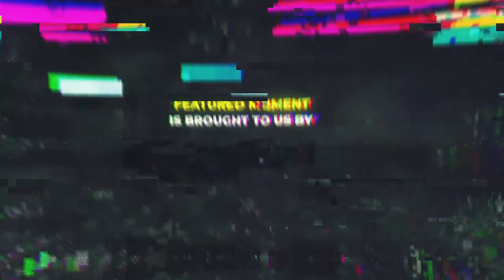Thanks N'Zoth | WoW PvP 8.3 (Ep.4)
Yeah, BFA Arena Corrupted a bit big thanks to N'Zoth and the boys, but it's still arena. Have fun watching this WoW PvP 8.3 Episode 4, starting with Xaryu surviving everything as if it's his last game.

Players Featured in this World of Warcraft Episode:

00:09, 08:23 Xaryu
01:09, 07:07 Trillebartom
01:36 Akrololz
01:59, 02:33, 06:37, 08:06 Pikaboo
02:19 Tpoggy
02:56 Vexentlive
03:16 Cdewx
03:26, 05:11 Venruki
03:56 Ziqo
04:24 Vanguardstv
04:54 Gromnak
05:37, 07:37, 09:26 Whaazz
09:11 Fragnance
09:57 Pikachu_pala
10:20 Graycen
11:00 Method